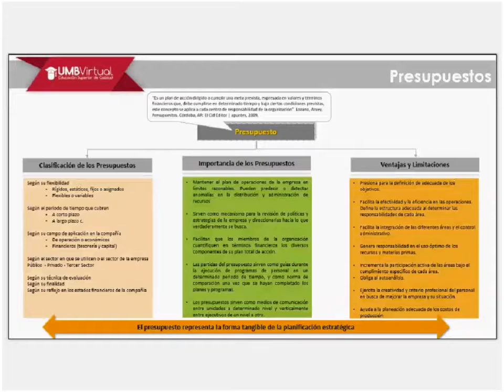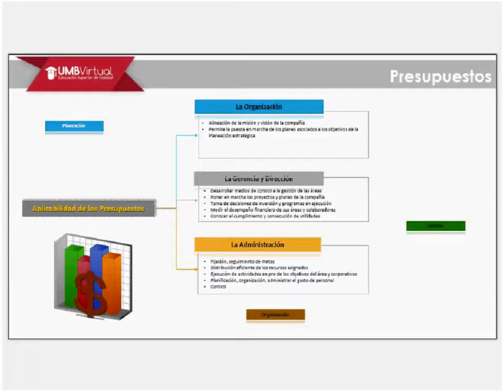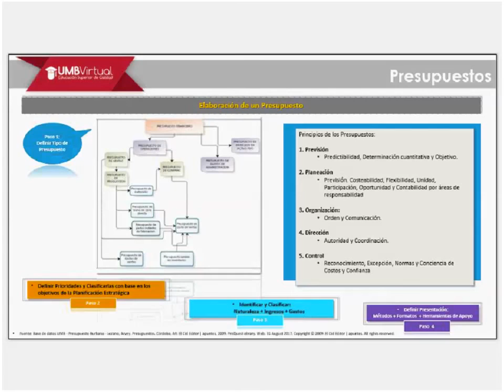Módulo 1: Presupuestos